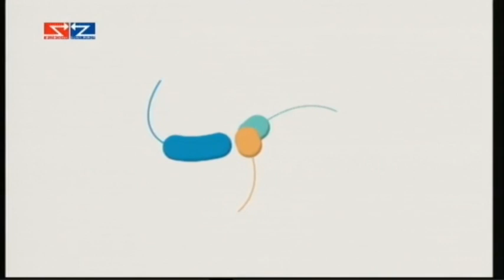Boje grada 08 09 2023